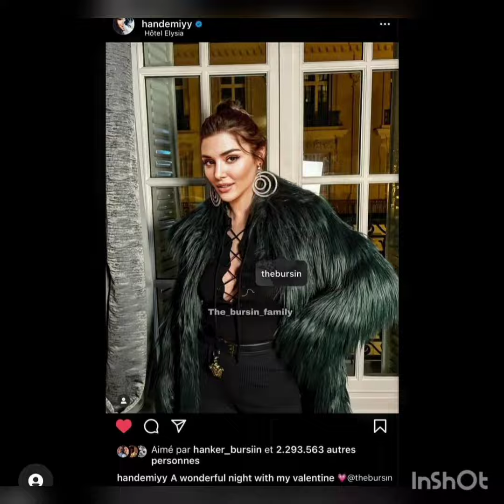Hande Ercel Sevgililer Gününə Ozel Paylaşım Yapdi